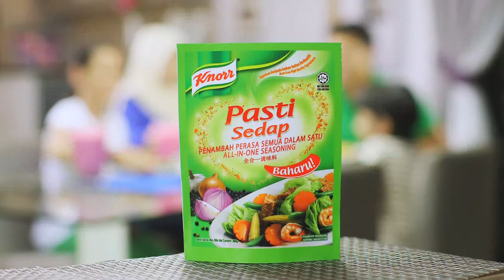Video Pemasaran Jenama & Branding Malaysia Terbitan Untuk Knorr 30sec Nasi Goreng Lambaian HD